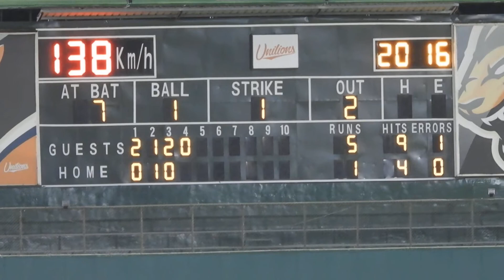2020.9.26 祖傑二壘後方飛球